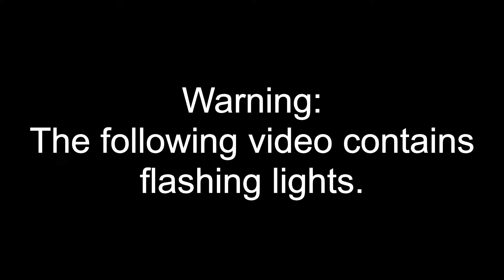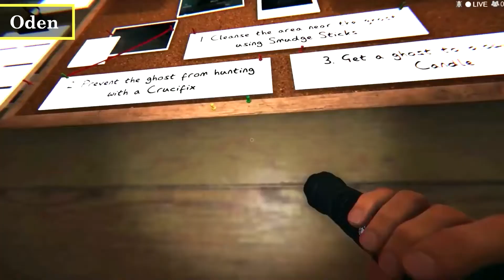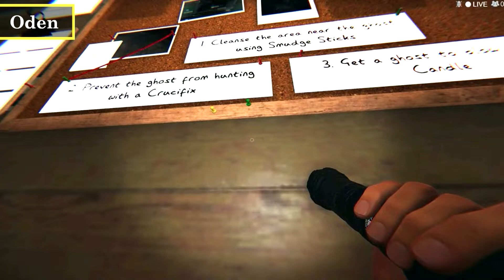Phasmophobia S2 Ep. 2: New Hunter joins!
Introducing Ace (Clayton) who is joining our ghost hunting team! Me, Ace, and Jan all check out an asylum and then me and Jan visit a farm house.

Editor note: Oden's sound didn't record so the sound is from my video so the sounds might be off a little.

Recorded: 10/02/22